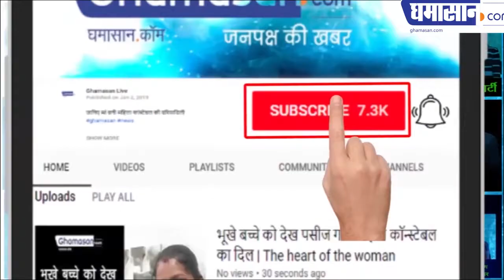जीवन में आखिर आपको क्या चाहिए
परम पूज्य जैन आचार्य विजय रत्न सुरीश्वर जी महाराज के पावन विचार